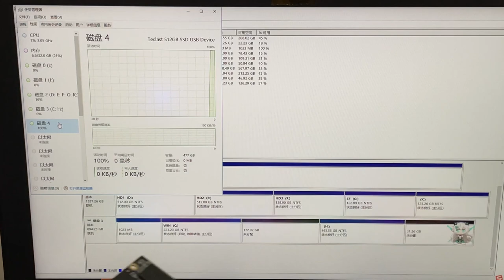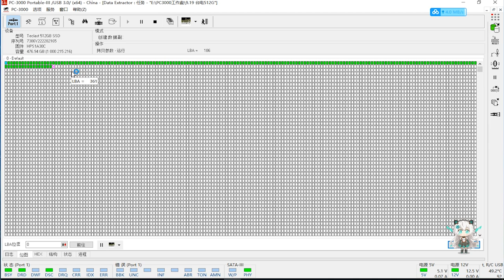走近科学—"消失的晶振"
台湾地区资料救援↓
LINE:kusugawa